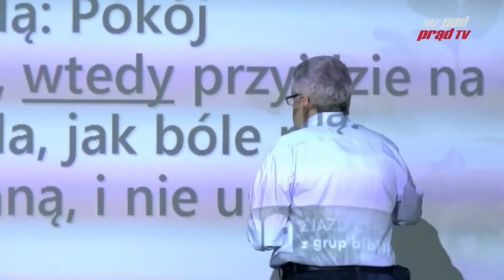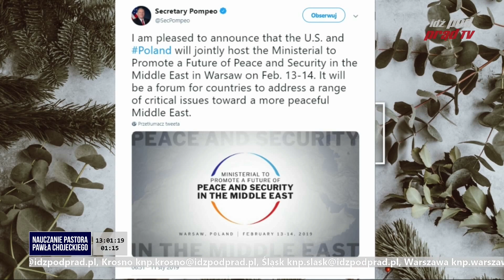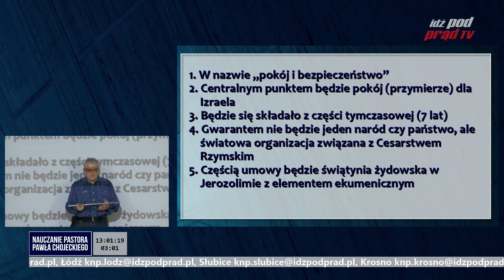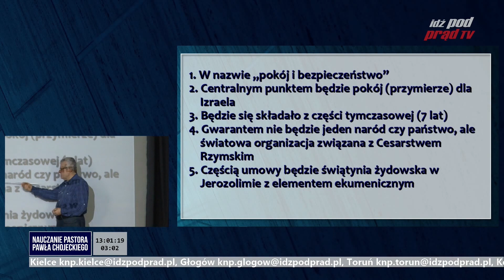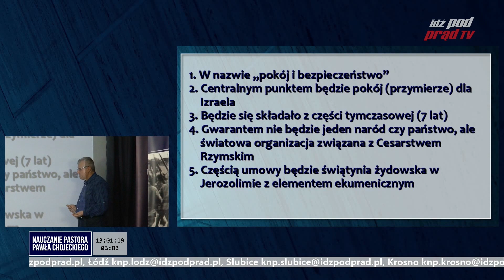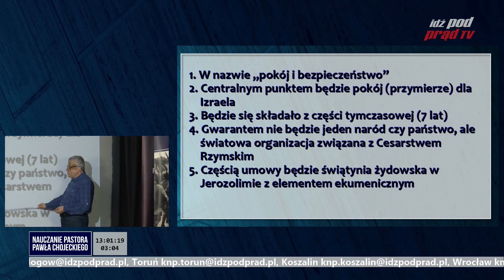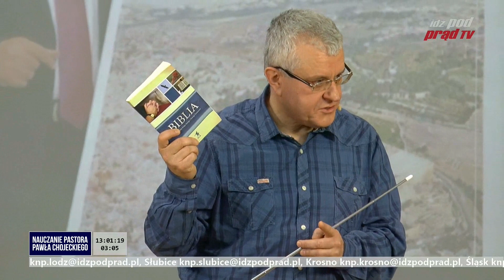Co oznacza "pokój i bezpieczeństwo"? Pastor Paweł Chojecki 2018.12.31